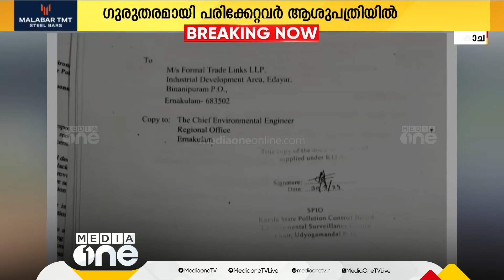"തെളിവ് മുഴുവൻ നശിപ്പിച്ചാ അവര് പോയേക്കണേ... ഒരാൾ മരിച്ചിട്ട് പോലും ആരെങ്കിലും ഇവിടെ വന്നോ..."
കൊച്ചി എടയാർ വ്യവസായ മേഖലയിൽ പൊട്ടിത്തെറിയുണ്ടായതിൽ ഉദ്യോഗസ്ഥർ തിരിഞ്ഞു നോക്കിയില്ലെന്ന് നാട്ടുകാർ
Genre: News
Language: Malayalam